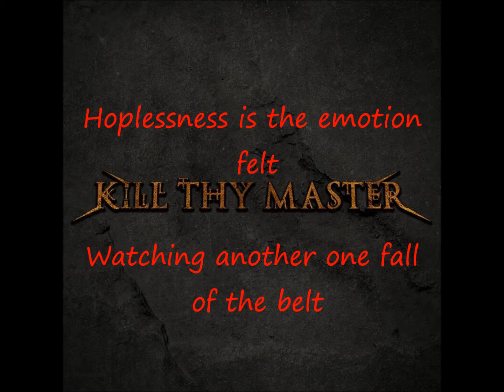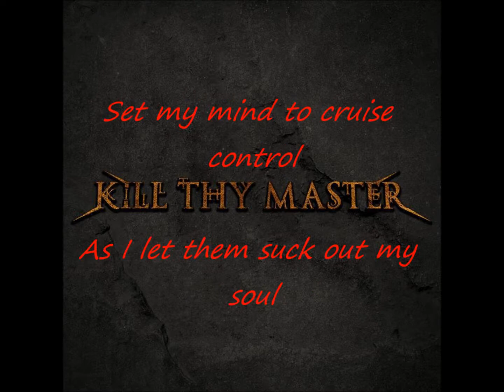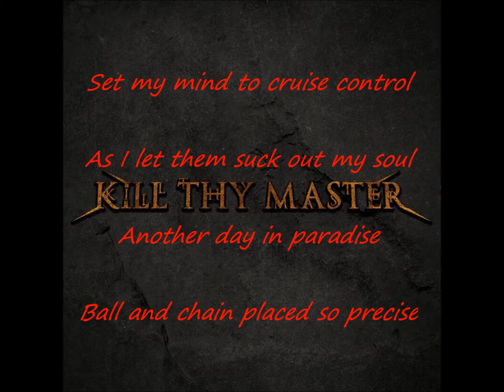Kill Thy Master- Bottom Feeder (Lyric Video)